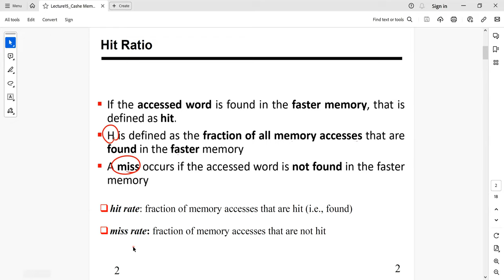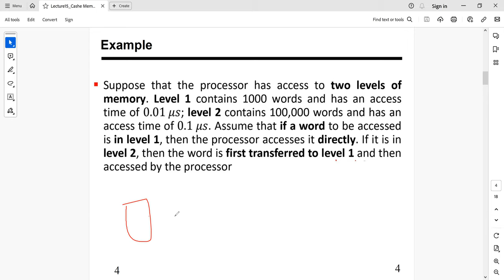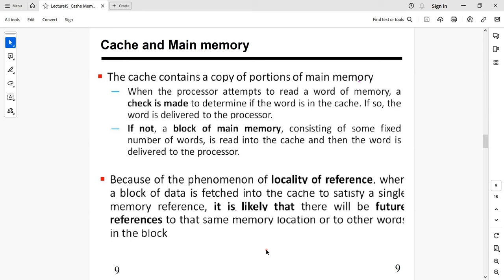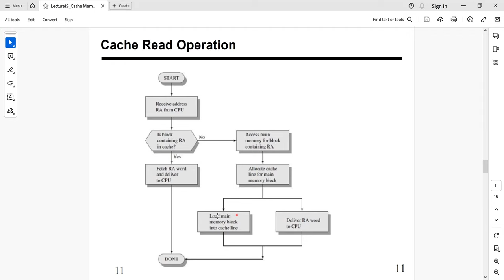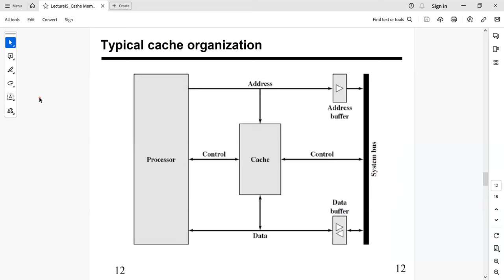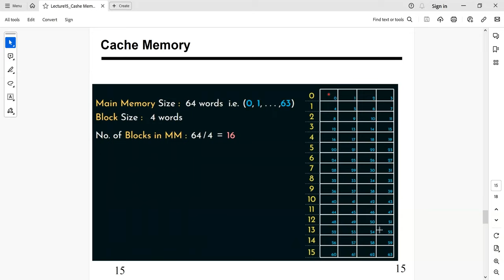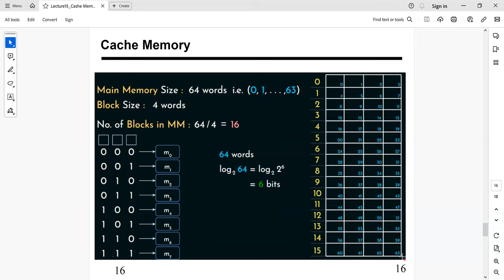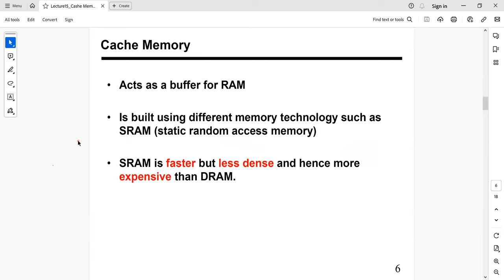Lecture15 Cache Memory بنية الحاسب بالعربي